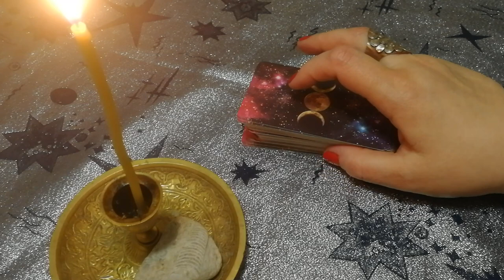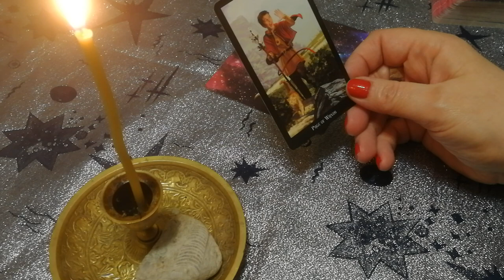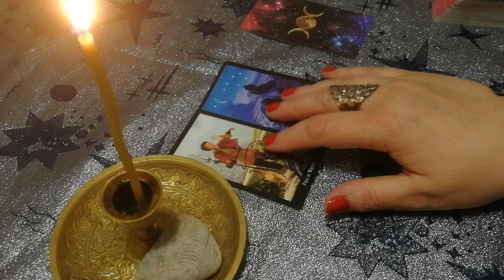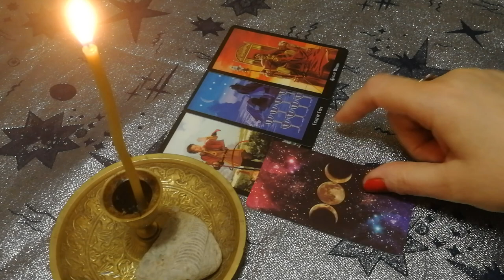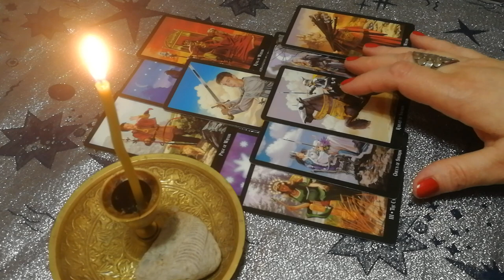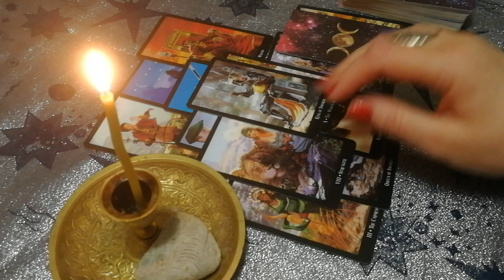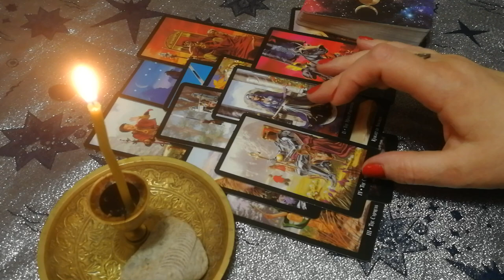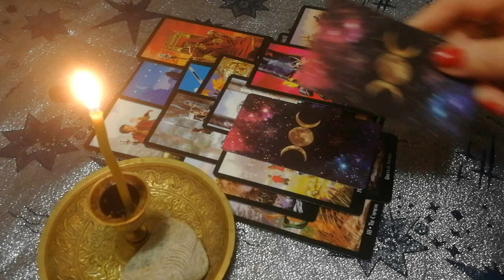🎥КРЕЩЕНСКАЯ ТРАГЕДИЯ. АННА УСКОВА.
Человек сам хозяин своей судьбы. Моя задача - лишь показать правильный путь по которому может идти человек. Таро поможет вам найти выход из кризисной ситуации. Таро это навигатор. Карты Таро старинная система гаданий. Каждая карта имеет свой философский и эзотерический смысл. Обучение на Таро. Снятие негативных программ